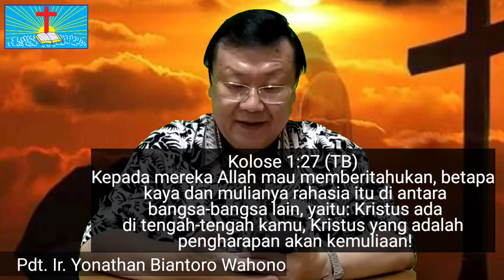MANNA RHEMA, Jumat 18 Desember 2020 GPPS SAWAHAN, Pdt. Ir. Yonathan Biantoro Wahono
MANNA RHEMA, Jumat 18 Desember 2020 GPPS SAWAHAN